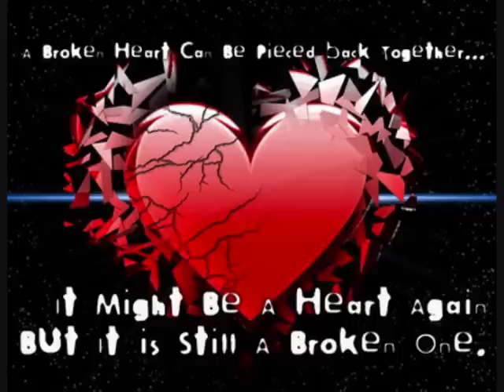alidad bargard pisham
alidad persian rapper =)
song: bargard pisham (come back to me)